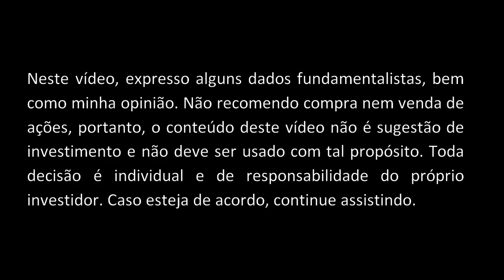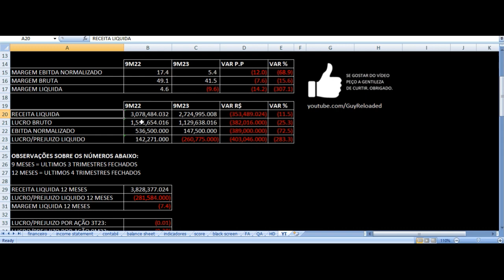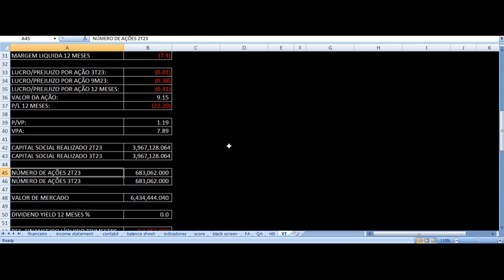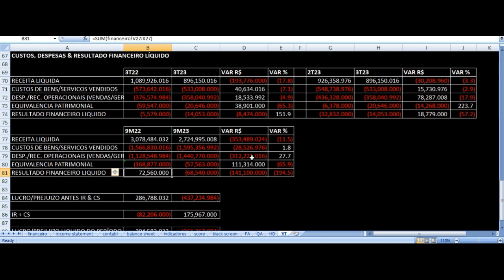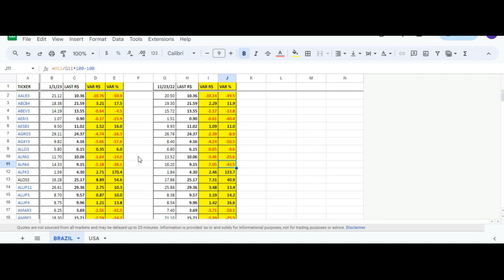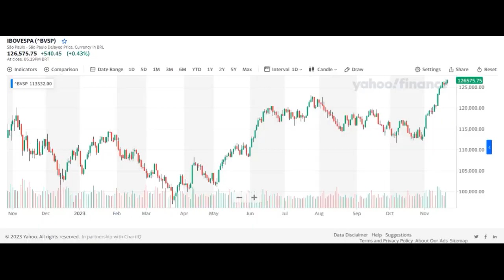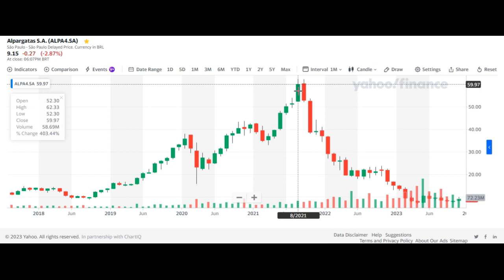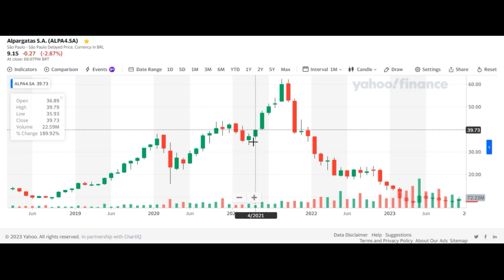Alpargatas Resultados 3T23 - ALPA4 & ALPA3 Terceiro Trimestre 2023 Análise Ações